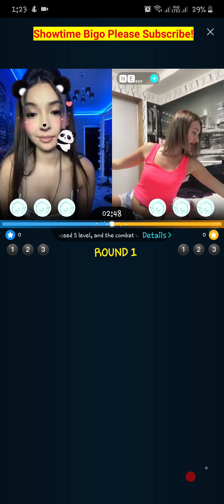Beatiful Sexy Russian white Dress | Hot Live 085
Beautiful Sexy Russian white Dress | Hot Live 085